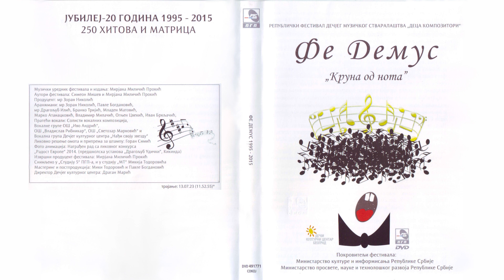Ilija Vukićević - Leto | [Official Music Audio]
Muzika: Armin Bakota
Tekst: Dragomir Đorđević
Aranžman: Zoran Nikolić